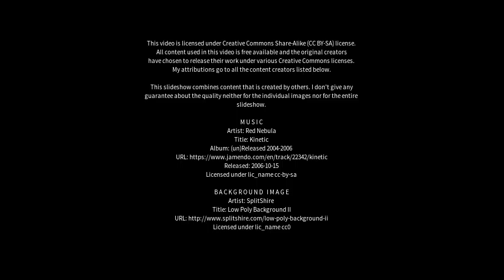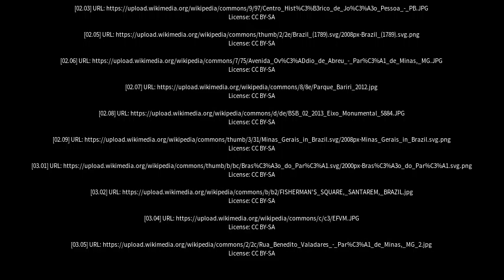Best places to visit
Best places to visit - Pará de Minas (Brazil) Best places to visit - Slideshows from all over the world - City trips, nature pictures, etc.